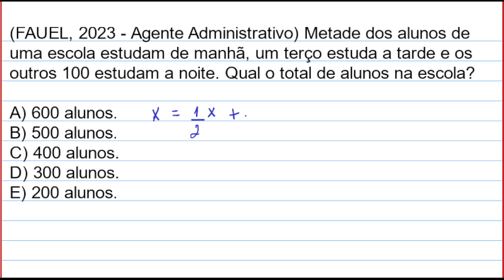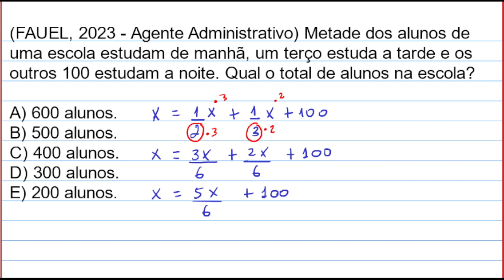FAUEL, 2023 - FRAÇÃO - Agente Administrativo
Seja membro deste canal e ganhe benefícios:
📣  Conteúdo: Mat. Comercial/Financeira; ✔✔✔
💲  R$ 4,99/mês; ✔✔✔
🤓  Teoria (aulas) e 💪🏼 prática (exercícios); ✔✔✔
🎥  INICIALMENTE os vídeos serão gravados SOB DEMANDA; ✔✔✔
💻  3 vídeos / semana (ou mais dependendo do pedido dos membros); ✔✔✔
📖  Livro base: Fundamentos de Matemática Elementar 11; ✔✔✔

Metade dos alunos de uma escola estudam de manhã, um terço estuda a tarde e os outros 100 estudam a noite. Qual o total de alunos na escola?
A) 600 alunos.
B) 500 alunos.
C) 400 alunos.
D) 300 alunos.
E) 200 alunos.